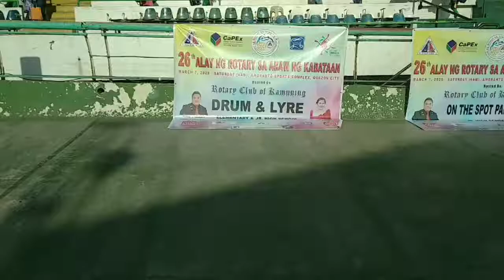Project 3 Elementary School |Drum and Lyre Competition ROTARY 2020